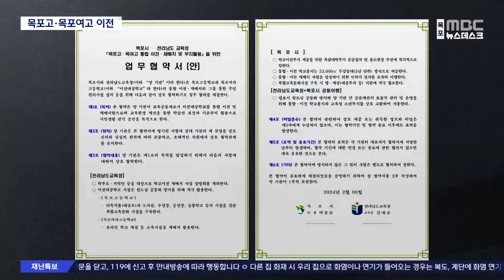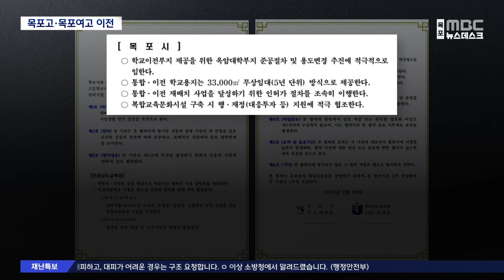목포고-목포여고 통합.. 옥암 대학부지 고교신설 가시화 (2024.01.28/뉴스데스크/목포MBC)